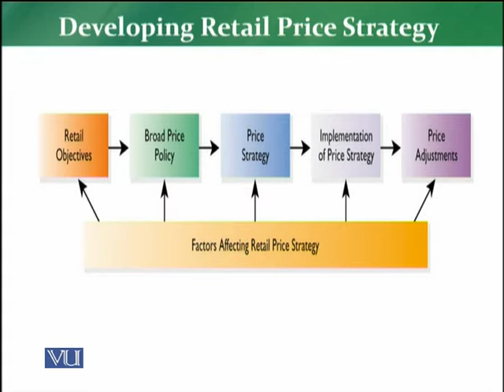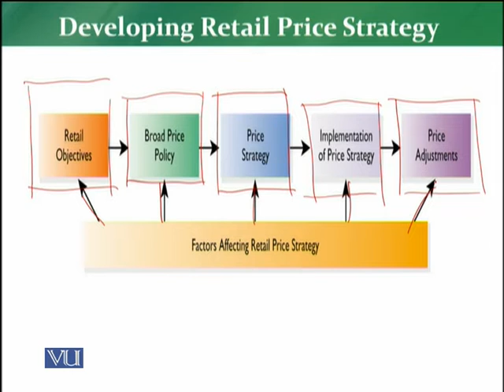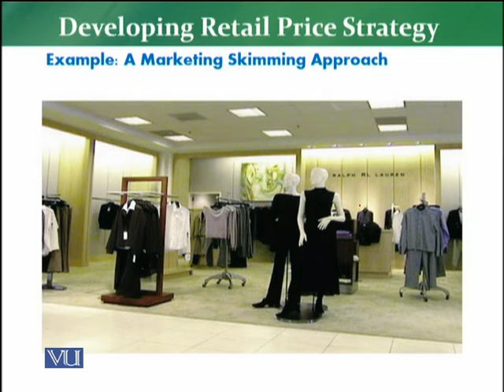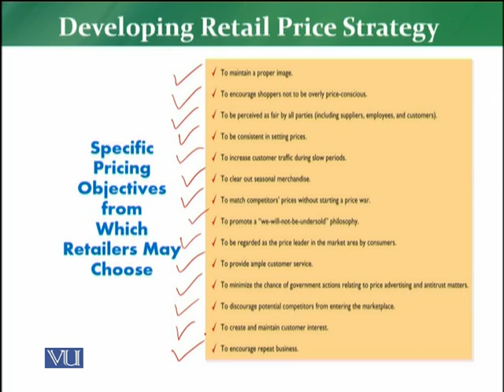MKT726_Topic161 | Retail Management